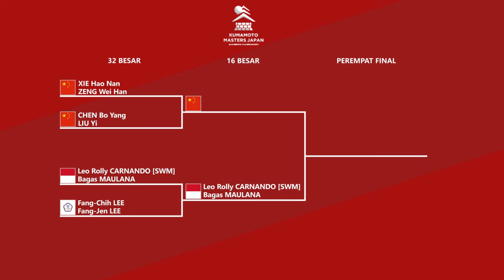HASIL LENGKAP KUALIFIKASI & 32 BESAR KUMAMOTO MASTERS 2024. 𝗔𝗟𝗪𝗜 𝗞𝗘 𝗕𝗔𝗕𝗔𝗞 𝗨𝗧𝗔𝗠𝗔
HASIL LENGKAP KUALIFIKASI & 32 BESAR KUMAMOTO MASTERS JAPAN 2024. ALWI KE BABAK UTAMA